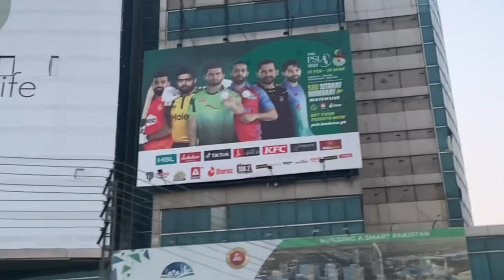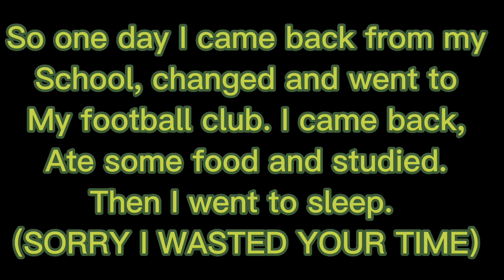I Watched PSL Match (LIVE) In LAHORE GADAFFI STADIUM